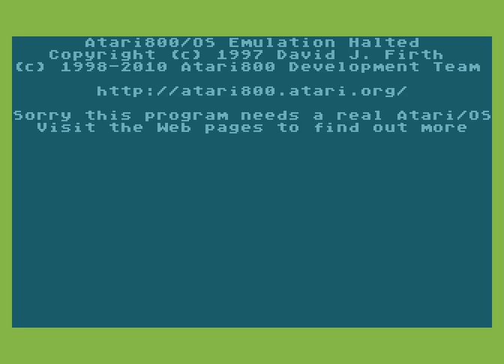Atari XL/XE Longplay [1606] Dotter Dash 06